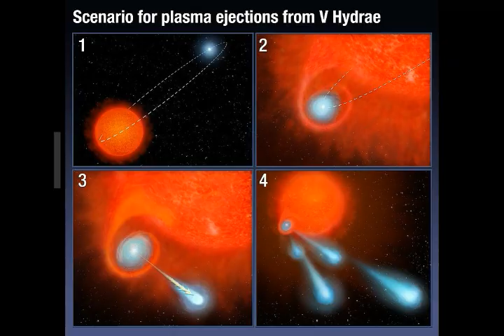Concorde 2.0! Supersonic PASSENGER JET with 1,700mph Top Speed! Mach 2.2 Readied for Unveiling!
Please Support:
2) Thumbnail image - concorde new plane Boom Technology.jpg